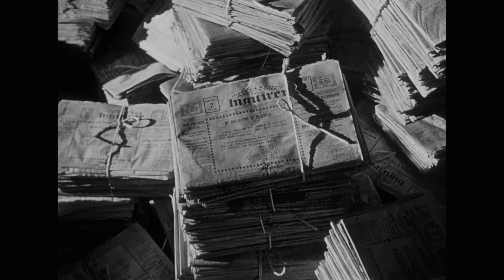Citizen Kane (1941)